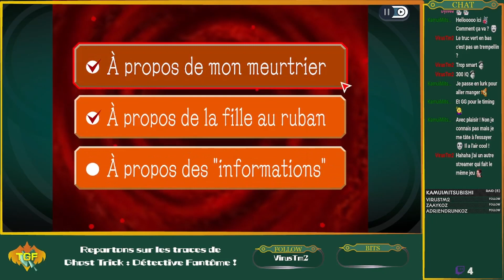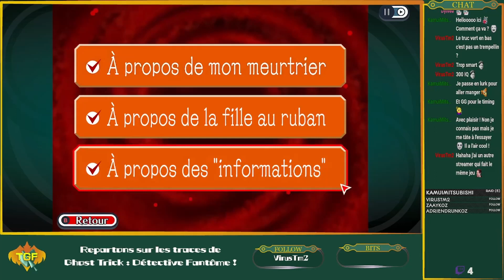LA MACHINE INFERNALE - Let's Play Ghost Trick : Détective Fantôme - 5 - FR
Ceci est une rediffusion de live Twitch, si vous souhaitez me rejoindre

Enfin, après plusieurs années, il est enfin de commencer une nouvelle aventure sur Ghost Trick : Détective Fantôme ! Un jeu iconique de la DS qui commence une nouvelle vie avec un remaster sur toutes les plateformes dont le PC ! Voici donc mon aventure sur l'histoire de Sissel ! Lynne n'a vraiment pas de chance. Va t-on réussir à l'aider ?